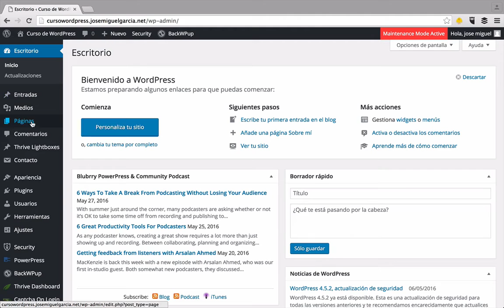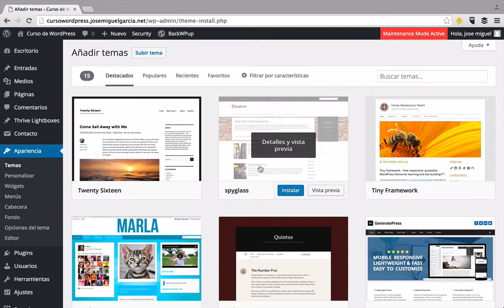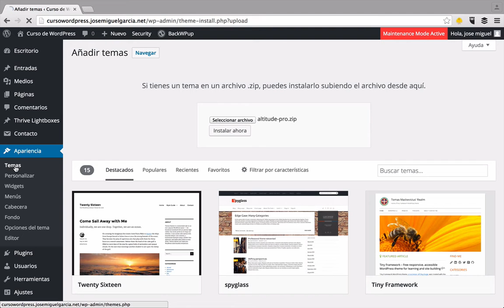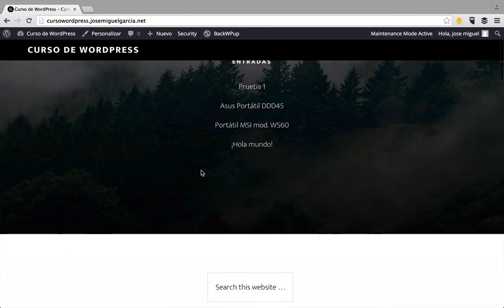Como instalar Genesis Framework en WordPress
Como instalar Genesis Framework en Wordpress paso a paso.

La instalación de Genesis Framework se compone de dos archivos comprimidos .zip que hemos descargado de la tienda de temas de StudioPress.
Se compone del tema padre Genesis Framework y del tema hijo Child Theme

Instalación de Genesi Framework paso a paso:

Desde el panel de control de WordPress, vamos a la opción de menú 'Apariencia' y entramos en la opción 'temas' y desde ahí le damos al botón añadir tema y subir tema. Subiremos el archivo comprimido de Genesis.

Primero instalamos el tema padre de Genesis Framework, pero este no se activa. Acto seguido haciendo el mismo procedimiento anterior vamos a subir el tema hijo (Child Theme), una vez instalado lo activamos y ya tenemos instalado nuestro Genesis Framework.

Ahora tendremos que personalizar nuestro Genesis mediante las opciones de personalización y widgets que traiga nuestro tema Genesis Framework.

★ CAJA DE HERRAMIENTAS PARA TU PÁGINA WEB O BLOG

Visita el siguiente enlace de mi blog y accederás una cantidad de utilidades, herramientas y recursos que te harán la vida más fácil cuando construyas tu página web o blog. Haz click en el siguiente enlace:

★ CURSO GRATUITO: CREA TU PLATAFORMA EN INTERNET PASO A PASO

En mi blog tienes un Curso para crear tu página web o blog paso a paso. Construirás tu negocio en internet paso a paso y me podrás consultar las dudas que tengas. Desde cómo identificar tu nicho de mercado, lector ideal o público objetivo, marketing de contenidos para atraer tráfico, SEO, etc…¡No te lo pierdas! y haz click en el siguiente enlace: